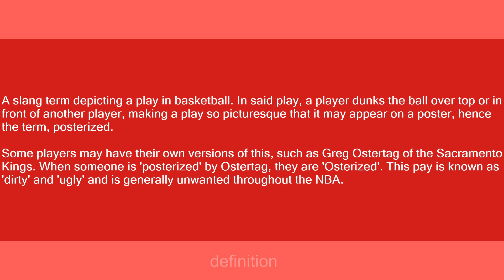posterized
Slang flashcards: